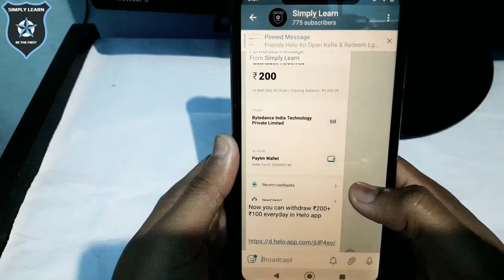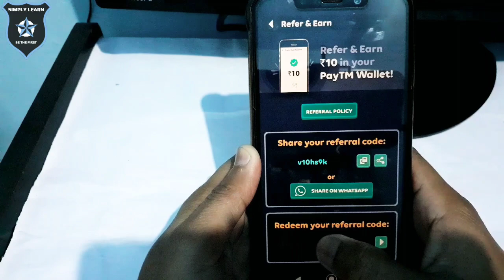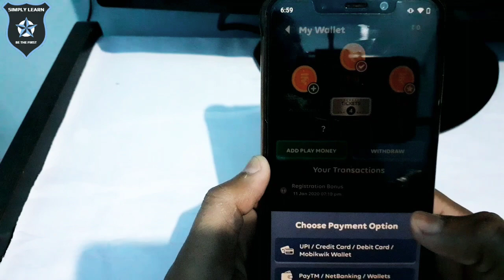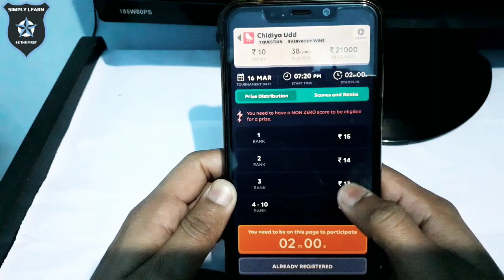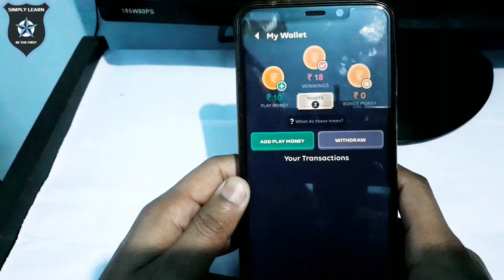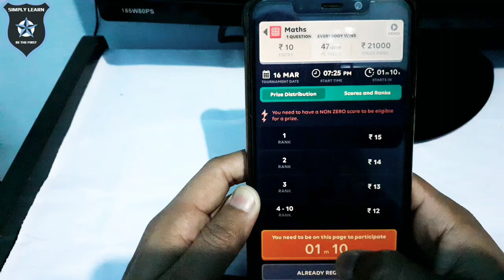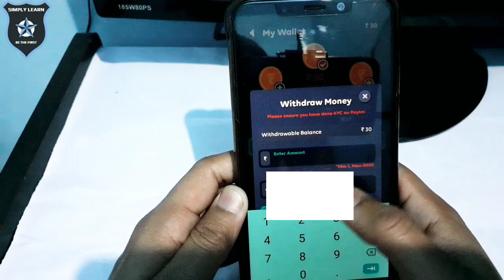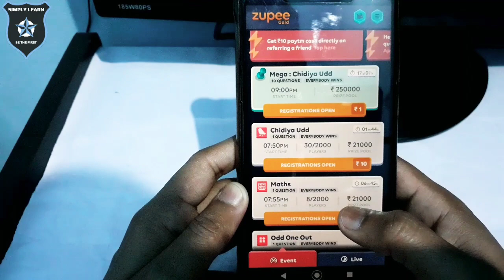मोबाइल से पैसे कैसे कमाए | Apne mobile se kam karke paise kamaye | paisa kamane wala app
Namaskar Dosto, aaj meine aap sabhi ko ek aise taarike or ek aise new application ke baade me bataya hai jisse 1 number par 50rs Paytm cash milega.

Refer Code⏩ tj4tpiq

How to earn money in hindi
How to earn money from mobile in hindi/urdu मोबाइल से पैसे कैसे कमाते है
Mobile Se Paise Kaise Kamaye Paytm Cash Money making app 2020
Mobile se paise kaise kamaye 1 real
Mobile se paise kaise kamaye app
Mobile se paise kaise kamaye bank account me
mobile se paise kaise kamaye ja sakte hain Mobile se paise kaise kamaye jaate hain Mobile se paytm cash kaise kamaye
2020 Mobile se paise kaise kamaye in hindi
Ghar baithe online paise kamaye
Ghar baithe paise kamane ka tarika
Paise kamane ke tarike in hindi
Mobile se paise kaise kamaye paytm cash Paise kaise kamaye mobile par
Paise kaise kamaye jate hain
Paise kaise kamaye new app 2020
Paise kaise kamaye ghar baithe in hindi